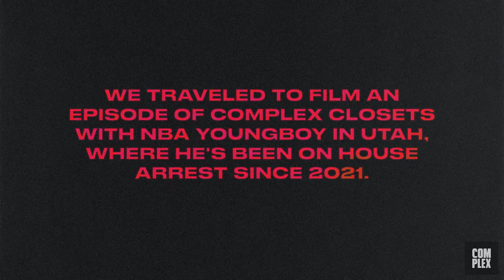At Home With NBA YoungBoy | Complex Exclusive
NBA YoungBoy gives Complex's Joe La Puma an exclusive look inside his Utah home, and discusses his creative recording process, reveals an unreleased song to the world, and explains never getting one of the Supreme shirts from his sold-out collaboration with the brand.